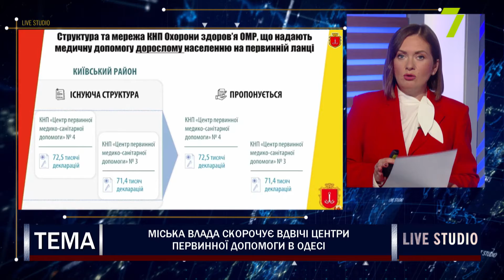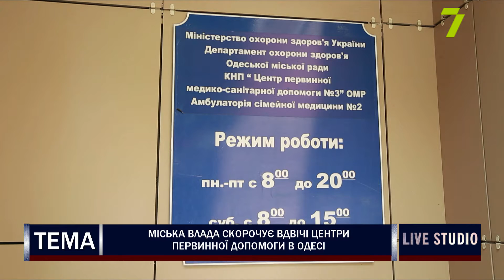Міська влада скорочує вдвічі центри первинної допомоги в Одесі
В Одесі планують згорнути мережу центрів первинної меддопомоги. З дванадцяти амбулаторій та поліклінік залишиться працювати лише шість. Найбільше їх закриють у Приморському районі. Незмінною ситуація залишиться тільки у спальному Київському. А от в одному із найбільш густонаселених — Суворовському — з чотирьох центрів закриють одразу ж два. Звільняти медперсонал нібито не будуть. А от про те, де географічно знаходитимуться ЦПМСД, поки замовчують.
Сергій Калинчук, кандидат медичних наук, експерт в галузі медицини